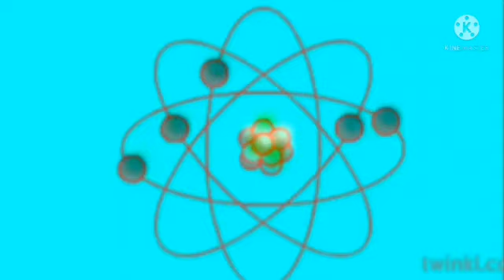I Hate G Major 5 EVEN MORE